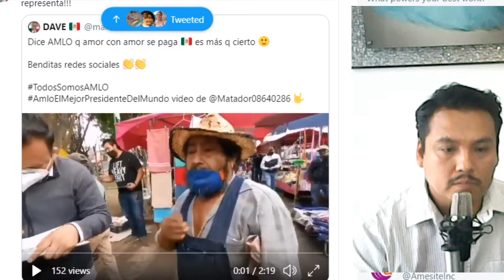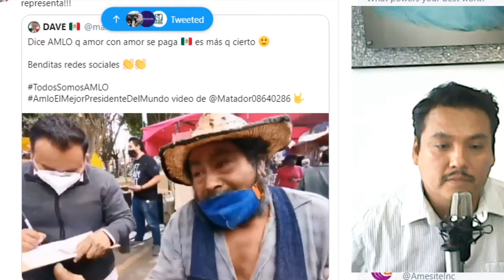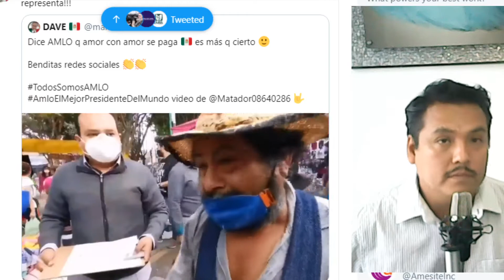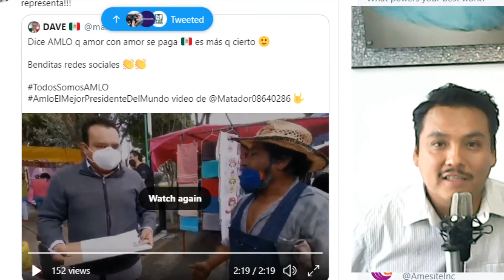El Sentir del Pueblo, Benditas Redes Sociales, viva Mexico.